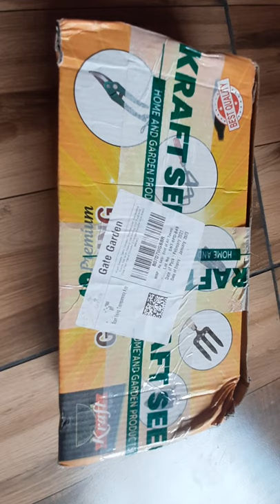unboxing my gardening tools!